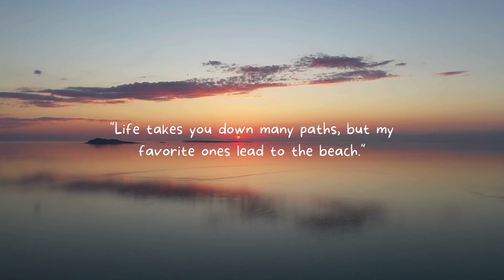4-Minute Meditation: Quick and Calming Session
4-Minute Meditation: Quick and Calming Session
Welcome to our 4-Minute Meditation session, designed to help you find quick and calming moments of relaxation in your day. In this guided meditation, we will focus on centering ourselves, releasing tension, and cultivating a sense of peace and tranquility in just four minutes. Whether you're a beginner or experienced in meditation, this session is perfect for anyone looking to take a short break and reconnect with their inner calm. Join us as we dive into this soothing practice together.